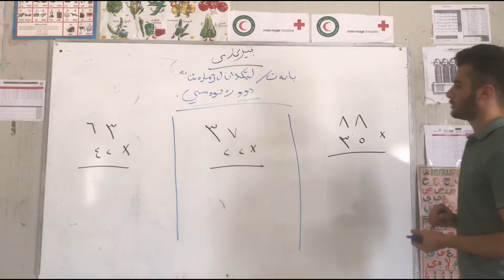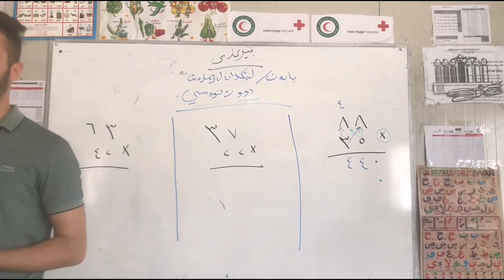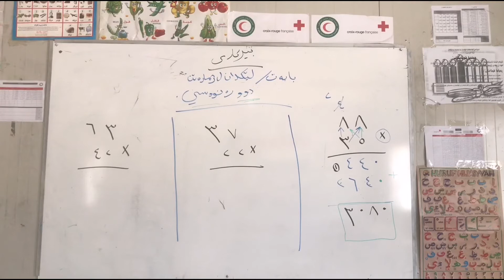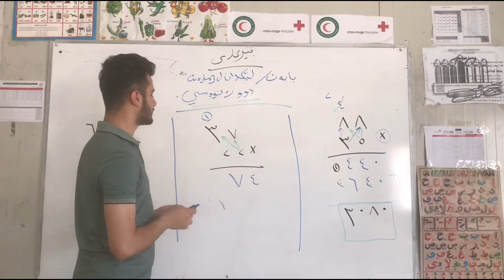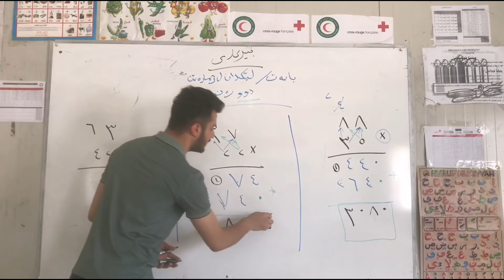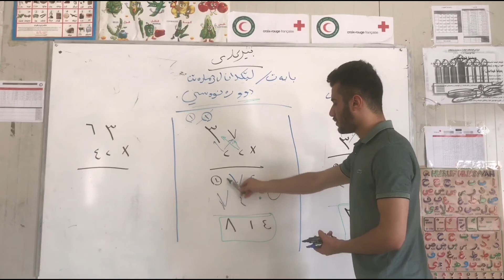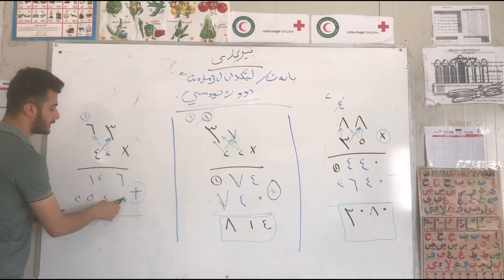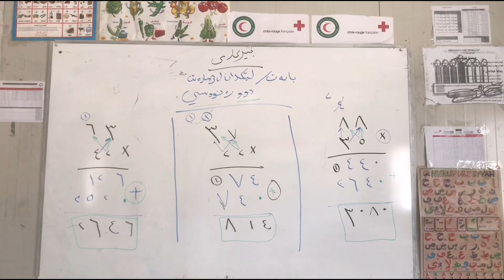بيركاري پولا ٤ وانا چل و حه فتێ